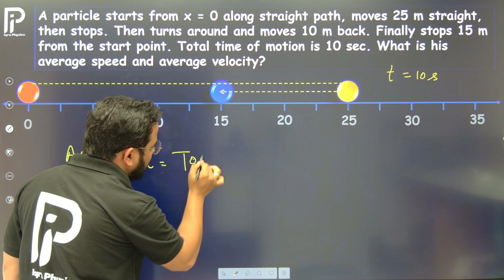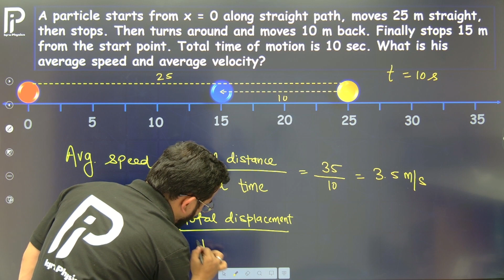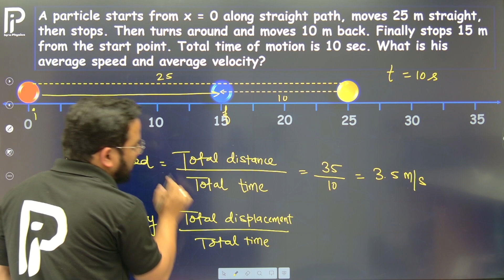A particle starts from x = 0 along straight path, moves 25 m straight, then stops....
A particle starts from x = 0 along straight path, moves 25 m straight, then stops. Then turns around and moves 10 m back. Finally stops 15 m from the start point. Total time of motion is 10 sec. What is his average speed and average velocity?

Kinematics for JEE Mains and Advanced | One-Dimensional Motion |  Displacement Physics| Kinematics Concepts | Kinematics Formulas | Motion Analysis Physics.

Rectilinear Motion
Motion in a straight line
Kinematics
Dynamics
Mechanics
Reference frame
Reference Point
Distance and Displacement
Numericals on Distance and Displacement
kinematics numericals for NEET
kinematics Numericals for JEE Mains
kinematics numericals for JEE Advance